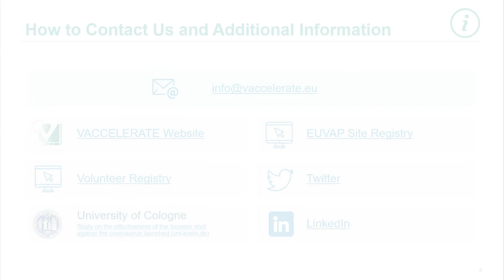VACCELERATE Interview with Oliver Cornely and Joe Schmitt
Interview with Prof. Oliver Cornely and Prof. Joe Schmitt from GHP on the acceleration of vaccine trials with Vaccelerate.

Interviewer: Prof. Joe Schmitt
interviewee: Prof. Oliver Cornely
Organizor: VACCELERATE and GHP

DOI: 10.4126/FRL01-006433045